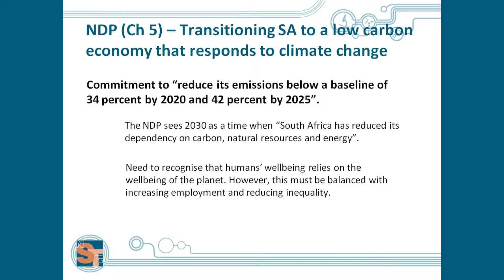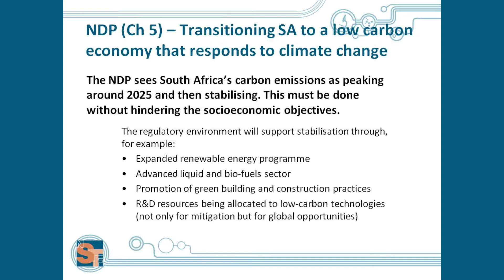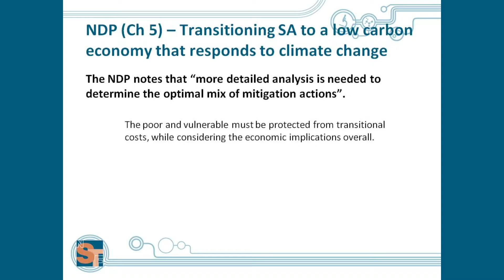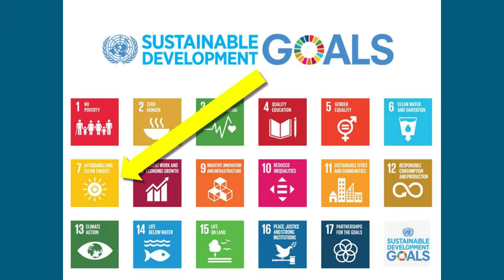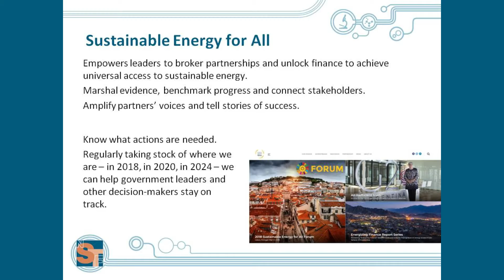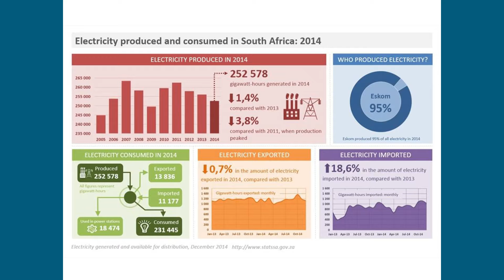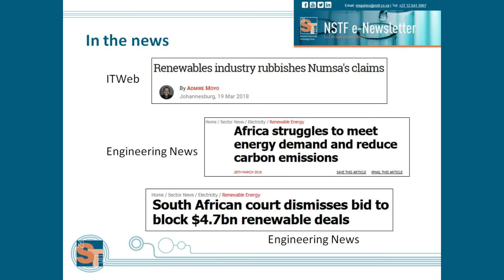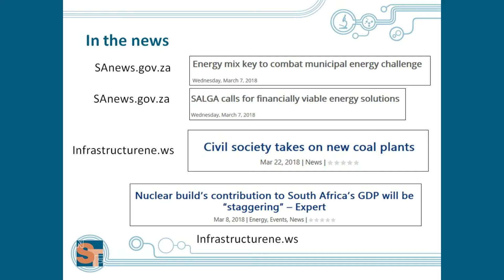Part 2, Debbi Schultz, Unpacking the NDP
NSTF Discussion Forum, Sustainable Energy for all in South Africa.

Take time to follow the NSTF on social media and see the audiences feedback and live posts from this Discussion Forum on SEforAll

Find the executive summary from this discussion forum for the media release

Facebook: National Science and Technology Forum (NSTF)
LinkedIn: National Science and technology Forum (NSTF)